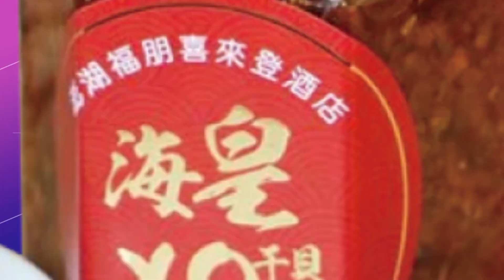【每日必看】林智堅口誤遭酸草包 牛煦庭:還有人願相信他論文?｜批民進黨執政風格! 牛煦庭:金玉其外 敗絮其中｜選舉戰略高地 20221116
❤️2022超級同學會報名連結 ❤️林智堅

0:00 "新竹產矽"成半導體重鎮? 林智堅遭網友譏草包
3:56 林智堅口誤遭酸草包 牛煦庭:還有人願相信他論文?
5:03 批民進黨執政風格! 牛煦庭:金玉其外 敗絮其中
相關影片: